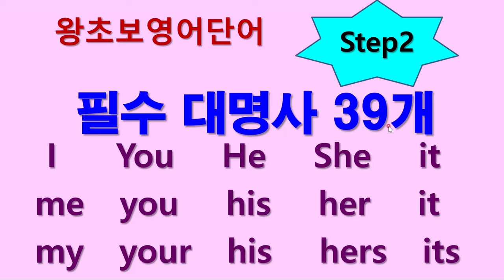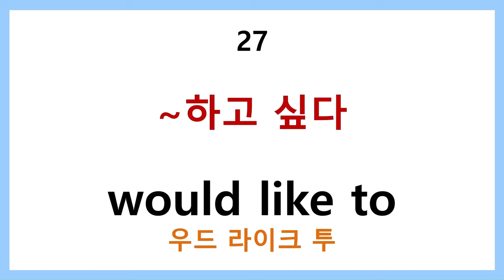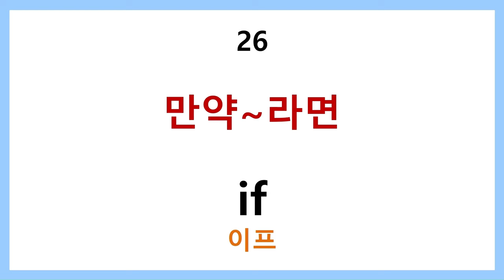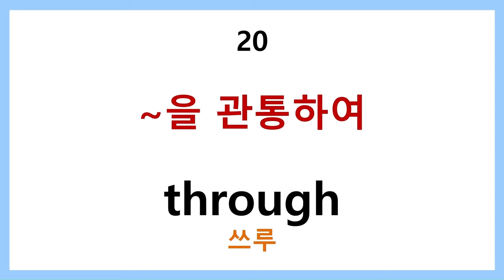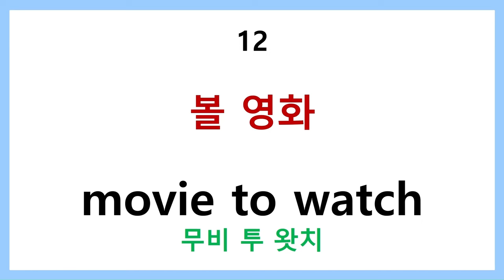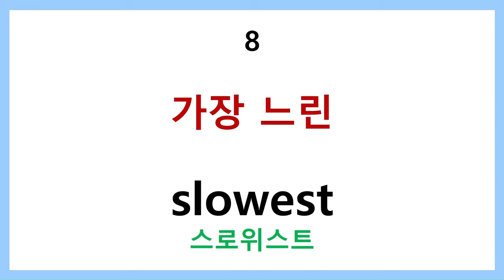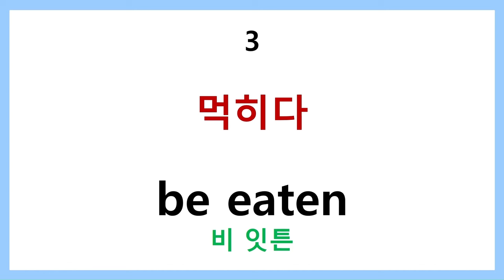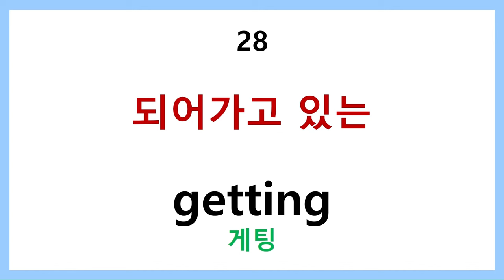영어단어를 공부하면 문법이 저절로??? 400개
영어단어로 문법 터득하기 400단어

영어단어로 간편하게 문법을 터득할 수 있도록 고안한 영어단어 듣기 입니다.
여러번 반복하여 들어 귀에 익히면
 문법을 따로이 공부하지 않아도
영어회화를 구사하는데 어려움이 없을 것입니다.